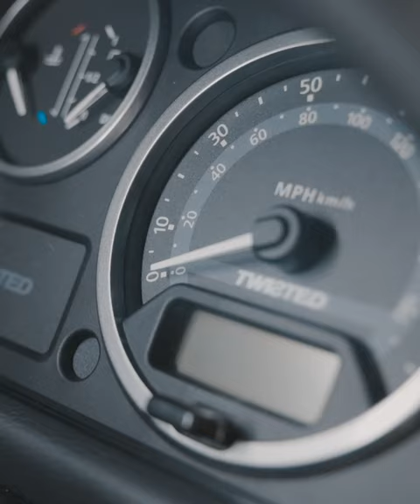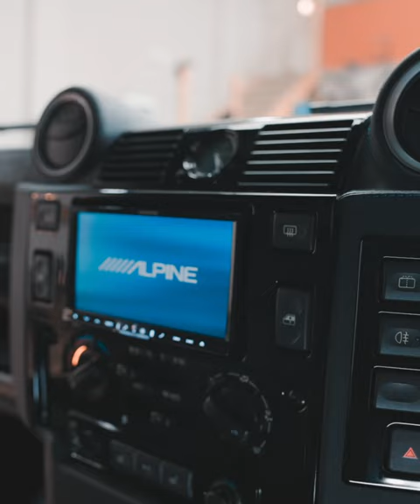Certified - T90 Station Wagon - Loire Blue - Walk Around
Named after the sparkling River Loire and the Loire Valley in France, this Defender has a certain charm to it like no other and is admired wherever it goes. From the beautiful metallic paintwork to the plush leather interior and Alcantara trimmed loadspace, this 90 wants for nothing. Perfect to be enjoyed as it is or personalised further to your taste, there are very few Defender on the market today that even come close.

As you would expect with all Twisted builds, we have started from the ground up. The chassis has been specially coated to increase its lifespan and the handling has been dramatically improved with a full progressive suspension system giving a more controlled and predictable feel whilst delivering a supremely engaging drive. Alongside this, our 18” sport wheel finished in satin black and shod in BF Goodrich tyres provides both incredible on and off-road control but also enhances the styling in a subtle and non audacious way that only we at Twisted can.

Retaining its original 2.2l diesel engine, we have given it more power and torque taking it from around 120bhp to 170bhp; the power delivery is much smoother and you have the confidence to overtake when required.

The exterior has been enhanced with our usual attention and began with full panel realignment and sealing. It then benefits from LED lighting to the headlights and taillights alongside our Twisted daytime running light bumper, giving superb visibility even on the darkest of country roads. All of the exterior fixings have been replaced with stainless bolts and our stage one front end means the styling is timeless. The rear looks purposeful with its full width step bumper, swing away wheel carrier, black crossmember and of course the all important Twisted Yorkshire plaque.

Moving inside the Defender it has been fully stripped, our unrivalled soundproofing installed and recarpeted to provide a level of refinement usually unheard of in a Defender. On top of this the standard seats have been retrimmed in black nappa leather with a complimenting blue stitch along with the dash tops, grab handle and door handles. Alongside this leather work we also trim the cubby box and at the same time raise the armrest to provide a useful leaning point as the standard offering has always been too low. To complete the sumptuous yet practical nature of this Defender, the headlining and visors have been totally retrimmed in black alcantara suede giving that timeless air of quality..

A double DIN head unit conversion allows modern technologies such as satellite navigation, bluetooth/usb connectivity, DAB radio and reversing camera meaning your favourite driving music is only a touch away. The Twisted by Momo steering wheel completes the look. The loadspace has not been forgotten and has been soundproofed and carpeted with side trims fitted and trimmed with more alcantara to tie the whole vehicle together.